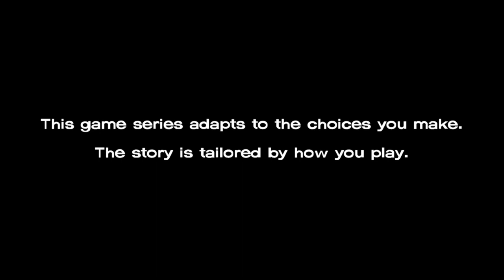The Walking Dead - Season 1 Episode 2 Highlights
This Highlights video is a bit more longer than the first one, and also don't choose the "It's People" option at the end of this video if you want to stop Clementine from eating Mark